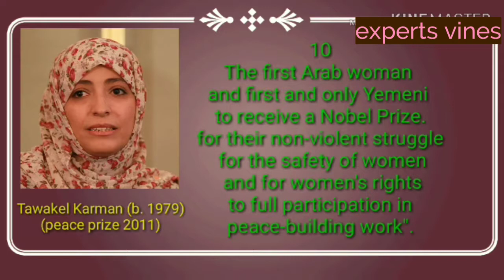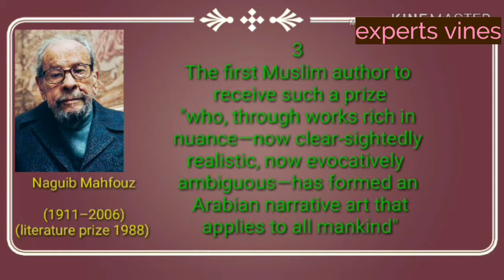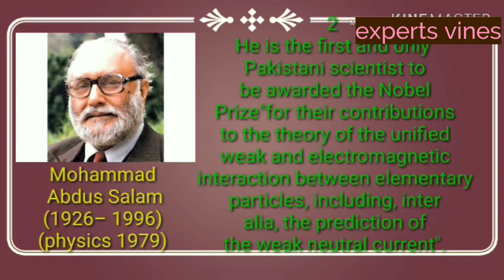Top 10 Muslims Nobel prize winner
As of 2018, twelve Nobel Prize laureates have been Muslims, more than half in the 21st century. Seven of the twelve laureates have been awarded the Nobel Peace Prize, while three have been for the sciences. The recipient of the 1979 Nobel Prize in Physics, Abdus Salam, was a member of the Qadyanicommunity of Pakistan. Aziz Sancar is the second Turkish Nobel laureate and was awarded the Nobel prize in Chemistry in the field of molecular biology in 2015.